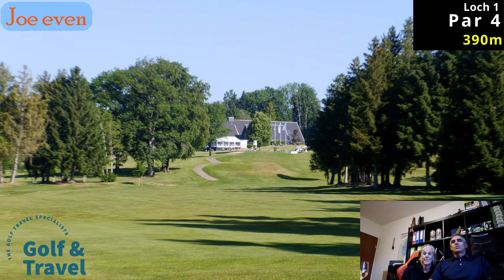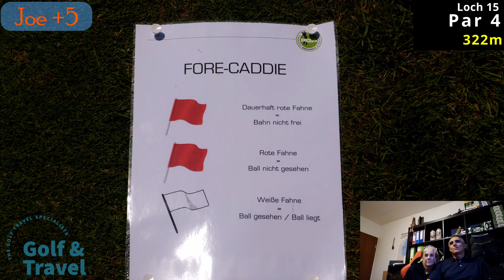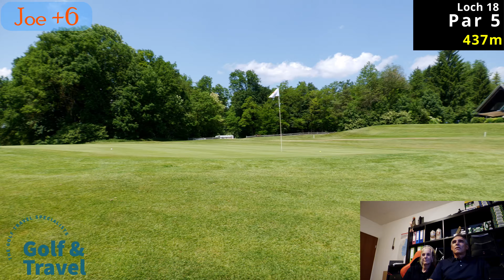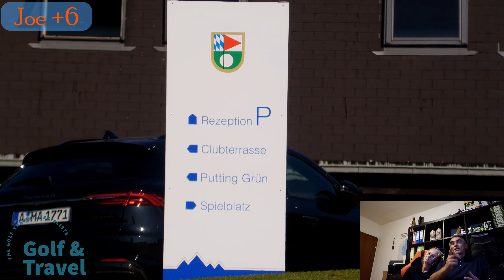PGA Seniors Dieter Praun Trophy 2023 Tag 1. Ein auf und ab auf der Runde.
PGA Seniors Profi Turnier Dieter Praun Trophy  2023 im Golfclub St. Eurach. Loch 1-18
Das zweite Turnier bei den Pro`s von Joe dieses Jahr.

Schaut es euch an wie Joe performt. Macht Ihr im Turnier auch solche Fehler?
Schreibt uns wenn es euch genau so auf Turnieren ergangen ist.
Sollen wir mal ein Video mit den Fehlerkorrekturen machen?

Wir sind Alex (Golfspielerin mit Leidenschaft) und Joe (Senior Golfprofessional)
Du möchtest wissen, wie sich Golfplätze spielen?  Dich interessieren Golfschläger und Golfbälle? Und zwar aus der Sicht einer Frau und eines Mannes. Was wichtig zu wissen wäre auf einem Golfplatz. In unseren Videos zeigen wir dir Wissenswertes über die Plätze, Golfschläger, Golfbälle und Fitness im Golf.
In jedem Video siehst du alle Löcher des Platzes und nach der Runde bewerten wir diesen auch kurz, oder du erfährst ob die Golfschläger für dich geeignet sind? Auch welche Golfbälle du spielen könntest um dich zu verbessern.
Wenn dich das interessiert, dann bist du bei uns im Kanal richtig.